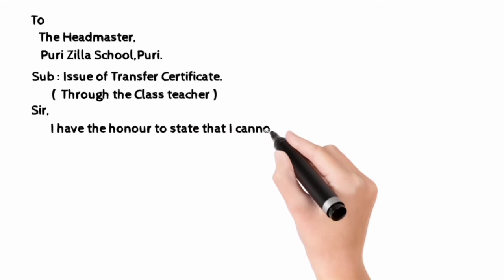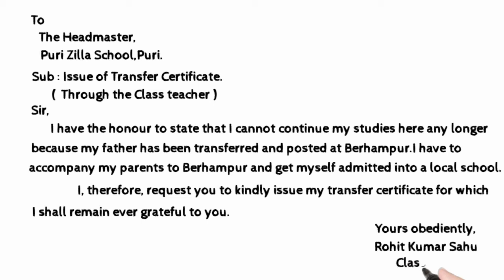Application to the Headmaster for issue of Transfer Certificate.